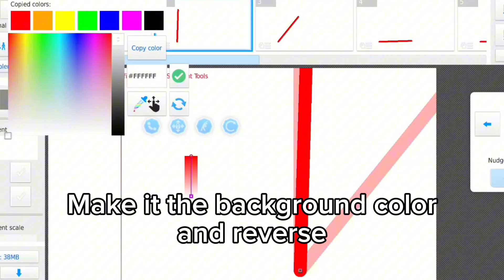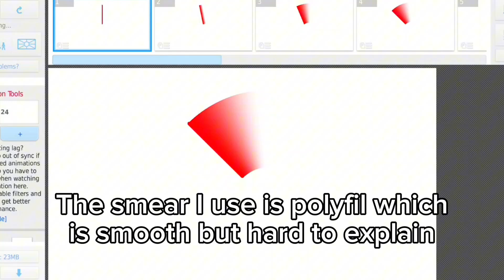HOW TO MAKE SMEARS IN STICKNODES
I know it kinda looks bad but I'll probably make some random animation next video